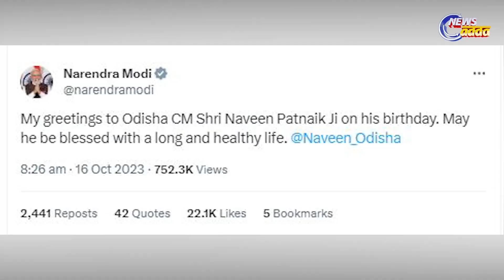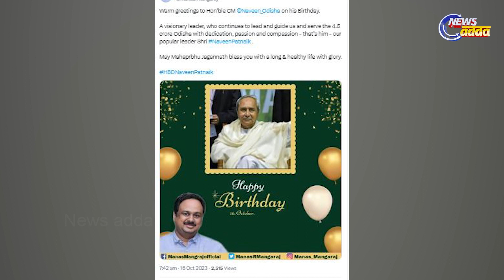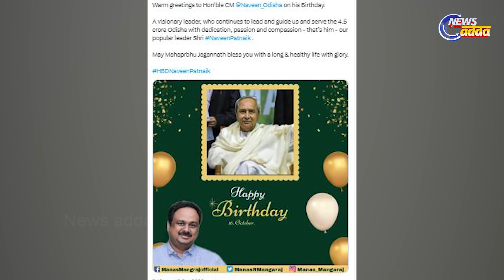Greetings From Various Quarters To Naveen The Devotee Of Seva